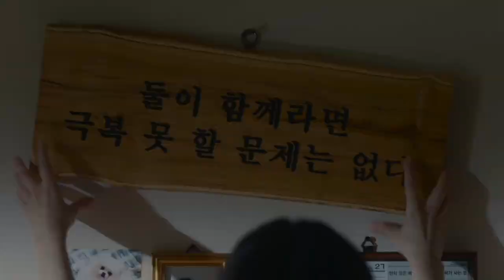Tráiler | Sleep: El mal no duerme | Español Latino 2024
Título: 잠 (Sleep)

Sinopsis: La vida de una joven pareja da un vuelco cuando el marido camina sonámbulo y se convierte en otra persona al anochecer. Su esposa, abrumada por el temor de que le haga daño a su bebé recién nacido, ya no puede dormir.

Estreno: 1/02/2024